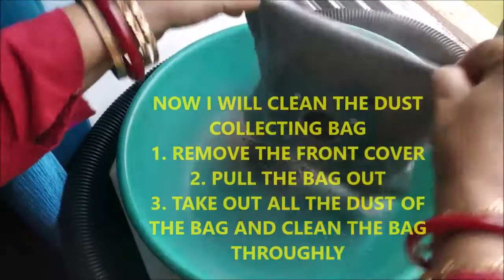HOW TO CLEAN WINDOW CHANNELS IN 5 MINUTES USING VACUUM CLEANER.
THIS VIDEO SHOWS HOW TO CLEAN THE WINDOW CHANNELS USING A VACUUM CLEANER.